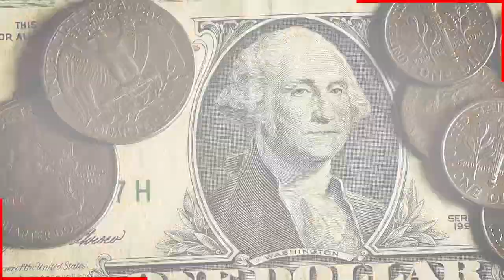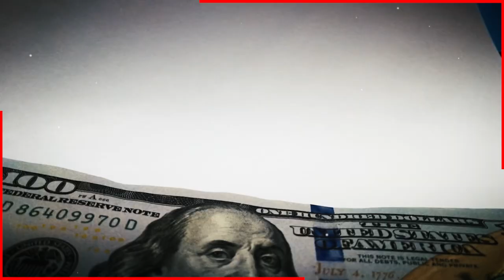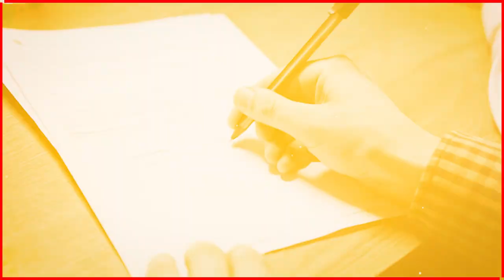😱Madre de Belinda deja ver a Christian Nodal / 𝗖𝗢𝗠𝗢 𝗨𝗡 𝗣𝗢𝗕𝗥3𝗧Ó𝗡 a La Par de su Yerno 𝗚𝗢𝗡𝗭𝗔𝗟𝗢 𝗛𝗘𝗩𝗜𝗔🔴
Mas feliz que nunca la madre de Belinda con su nuevo yerno mucho mas adinerado que Christian Nodal

 BIENVENIDOS!!!
chismes de farandula
escandalos
De primera mano
noticias
famosos mexicanos
mexico
el gordo y la flaca
estados unidos
farandula 2021
entretenimiento
farandula mexicana
chismes de famosos 2022
ventaneando
famosos
un nuevo dia
espectaculo
Hoy